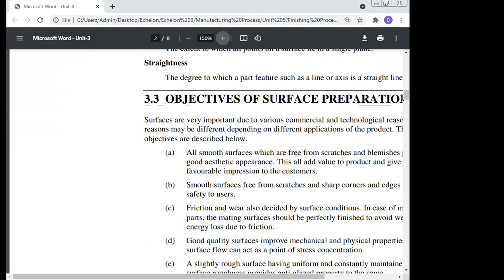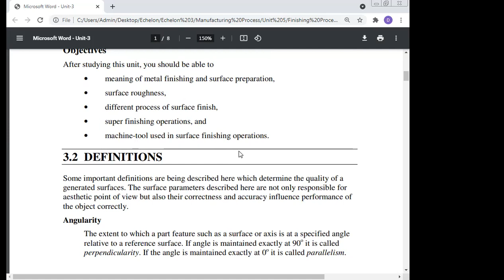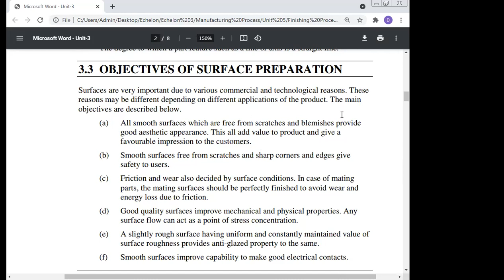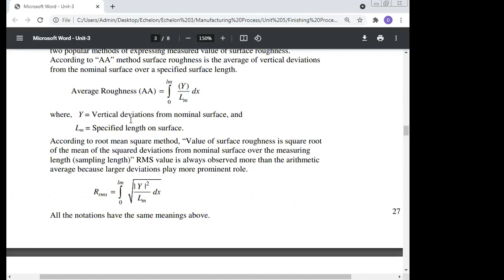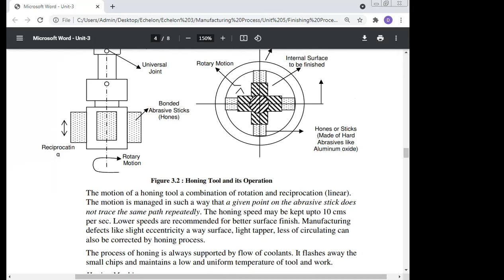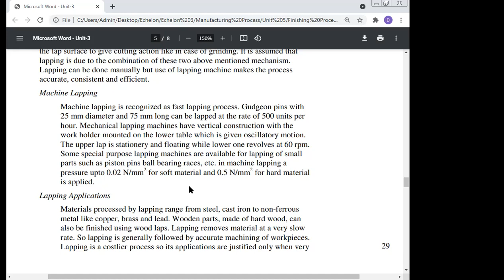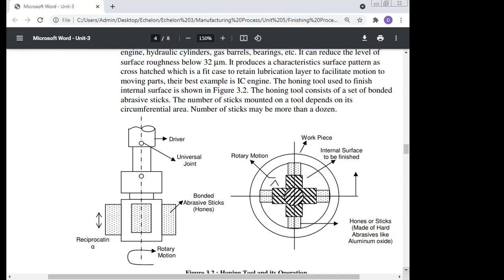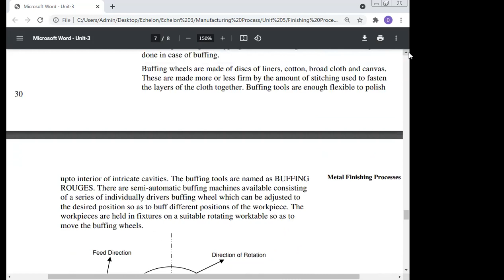Centreless Micro Finishing Machine, Professor Dr Manoj Kumar, , Email kumarm1968@r